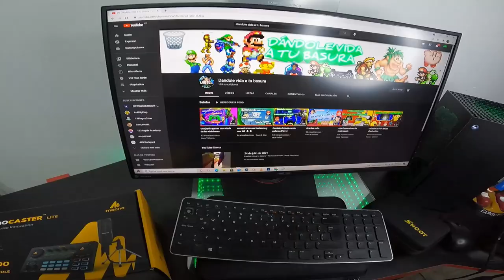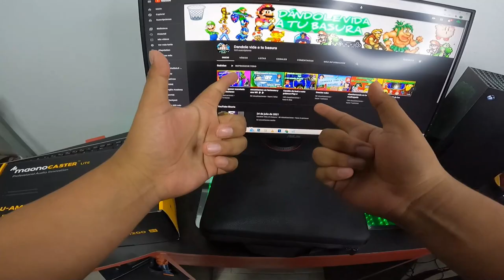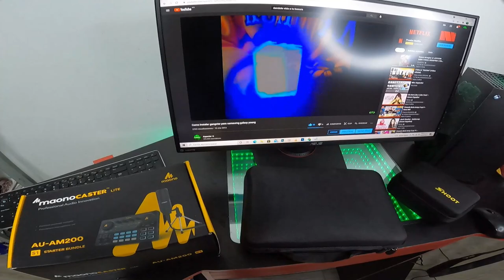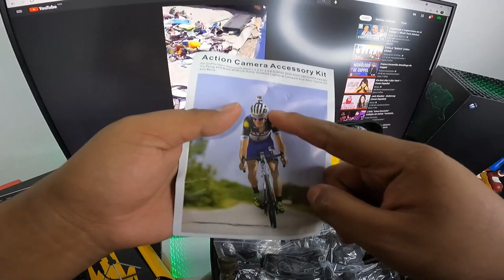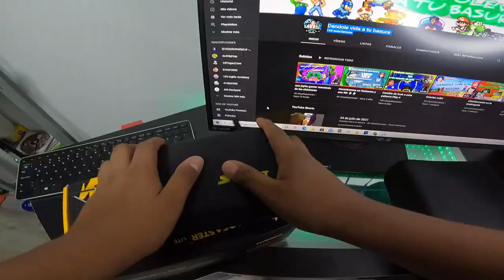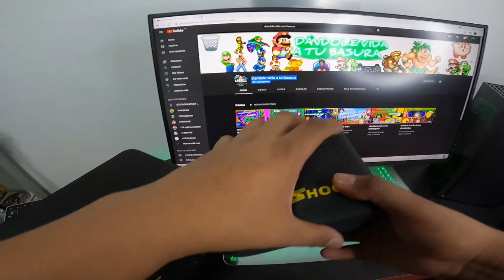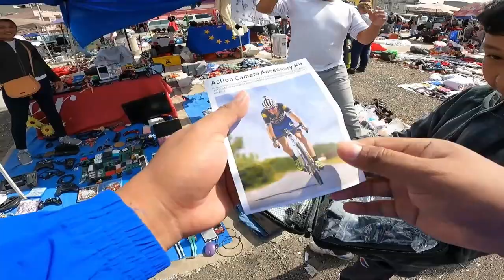Este niño restaura y repara videojuegos!! | Impresionante!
00:00 - 01:44 Introducción
01:33 - 03:35 Presetación de su canal
03:35 - 06:52 Camara GOPRO con accesorios
06:52 - 08:05 Microfono e interfaz de audio
08:05 - 10:05 ¡Necesitamos tu ayuda!
10:05 - 15:13 Entragando obsequios
15:13 - 17:00 SORTEO DE MANDOS REPARADOS POR EL

Xbox live: ExpectorAka8449
Fornite: ExpectorAka